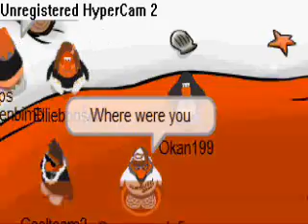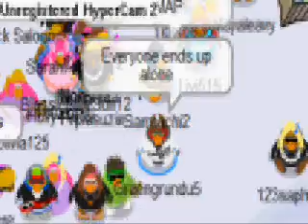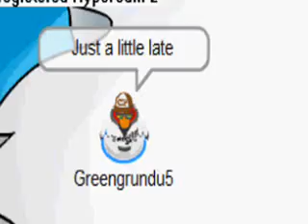Club Penguin Music Video- You Found Me by The Fray